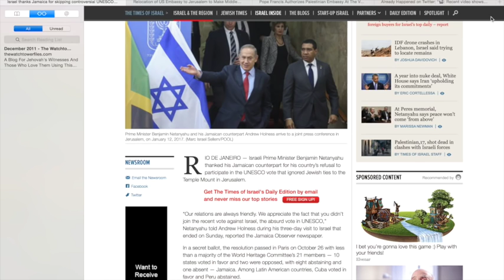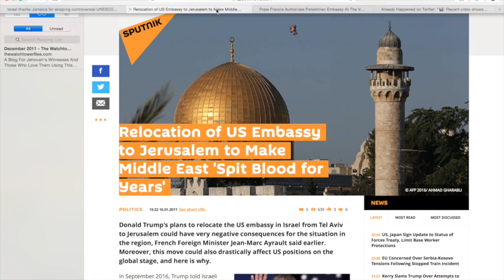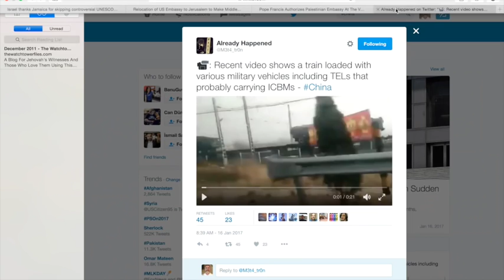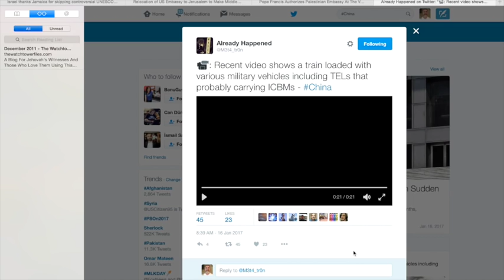70 Plus Nations Meet Calling For Enforcement of December's Resolution 2334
70 Plus Nations Meet Calling For Enforcement of December's 2016 Resolution 2334. As well Pope Francis calls promotes Palestinian Embassy in Vatican City while fuming over Trump's plan for moving the US embassy to Jerusalem. Seems more like; "Pot calling kettle black".